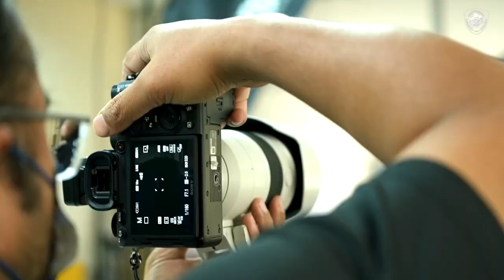KDAFC Dennis Buschening Signing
🔰DENNIS BUSCHENING, OUR NEW BLOOD!
KDA FC dengan ini mengumumkan pemain import baharu untuk musim 2022, Dennis Buschening!

Dengan pengumuman ini, pasukan KDA FC mengisi slot pemain import kuota Asean dengan kehadiran Dennis. Sebelum ini Dechi Marcel N'guessan (Kuota Antarabangsa) dan Jang Suk-Won (Kuota Asia) telah diumumkan sebagai 2 pemain import skuad hijaukuning.

Dennis Buschening yang dilahirkan di Jerman memiliki kerakyatan Thailand, memulakan kerjaya bolasepak remajanya di Borussia Dortmund sebelum beraksi dengan beberapa kelab di Liga German.

Mula berkelana di Thailand ketika mewakili Buriram United FC sekitar musim 2013, penglibatannya selepas itu mula mendapat perhatian kelab di Asean. Beliau antara pemain mewakili Buriram United FC di perlawanan Suku Akhir AFC Champions League pada musim 2013.

Dua musim lepas Dennis beraksi mewakili Sabah dan UiTM FC dan aksinya mencuri perhatian pemerhati bolasepak melalui beberapa gol cantik yang dihasilkan termasuklah ketika beraksi menentang KDA FC musim lepas.

ℹ Biodata Pemain
Nama: Dennis Buschening
Umur: 30 tahun
Asal: Esslingen am Neckar, Germany
Ketinggian: 183 cm
Posisi: Penyerang